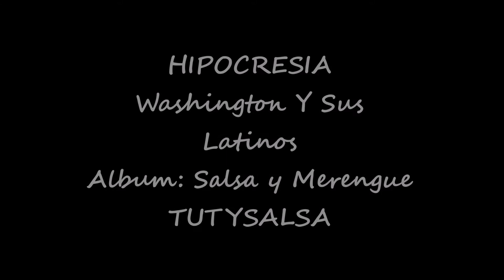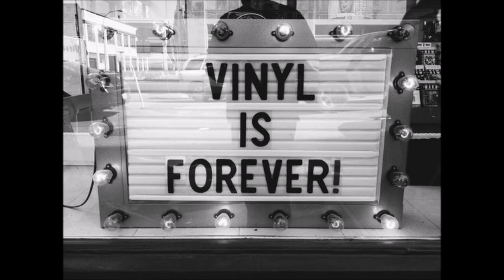HIPOCRESIA - WASHINGTON Y SUS LATINOS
Washington Y Sus Latinos
Album:El Niche y El Indio  Salsa y Merengue
1983 Sello: Dorado
Colombia